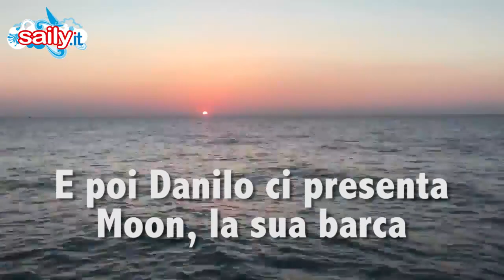Il giro d'Italia? Un sogno a portata di mano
Incontro con Danilo Rispo, il velista "qualunque" che sta circumnavigando la penisola con un Comet 801, raccontando quanto è bella e possibile la vela. E che è possibile godere delle sue gioie anche senza avere milioni o grossi yacht - UN VIDEO PER ISPIRARSI!